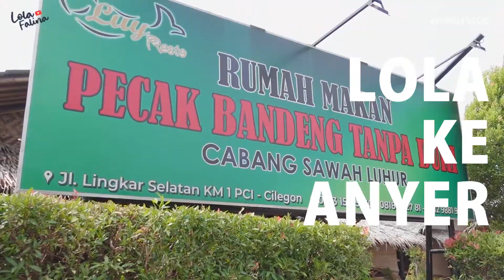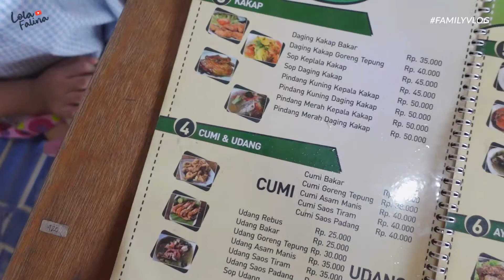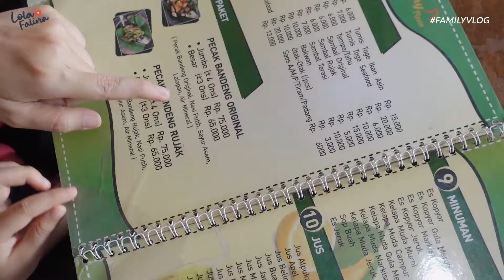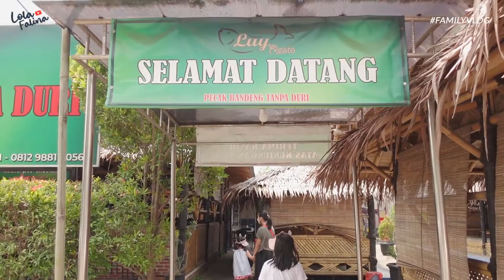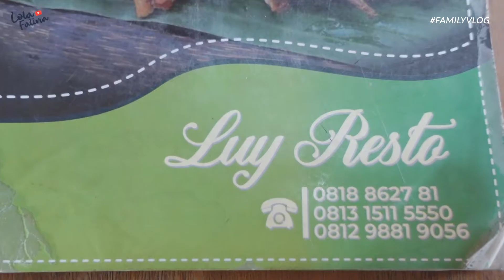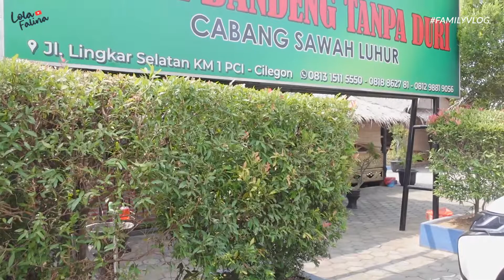JAUH - JAUH KE CILEGON , COBA PECAK BANDENG TANPA DURI LUY RESTO !!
kali ini kita mau liburan keluarga ke anyer & destinasi pertama adalah makan pecak bandeng yang direkomendasiin sama teman kita. yuk kita coba

lokasi
luy resto
gear
sony ZV1
saramonic SR M3